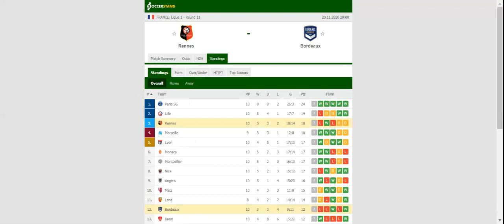RENNES VS BORDEAUX PREDICTION & BETTING TIPS - 20/11/2020